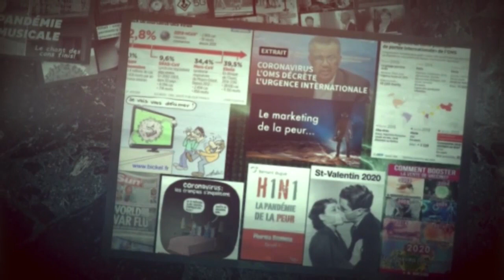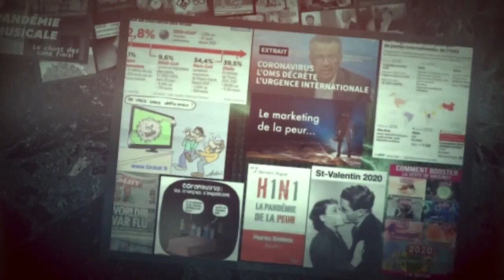David Bouquet : Aux défenseurs de la grande vie !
J’accueille de nouveau avec grand plaisir notre ami David Bouquet, pour cet hommage aux résistants, et son exposé de la dissonance planétaire, dans la recherche du sens et de la survivance de la grande vie.
Dans notre cinémathèque de l’éternel retour avec les mêmes ornières, des milliards d’humains mutants se créent la fiction de leur vie, et sont conditionnés à leur servitude.
Le bon sens de la vérité est remplacé par la confusion et retient prisonniers de cette boite les humains inconscients.
Nous les volontaires, rescapés parmi les ruines, nous poursuivons notre chemin pour déchirer l’étoffe malveillante de cet enclos déformant qui engloutit tout dans le recyclage du processus de la mort.
Au-delà des faux prophètes qui nous font croire aux mirages d’une libération contrôlée, tenons bon pour honorer la grande mémoire de nos origines, grâce à la connaissance de notre conscience. Nous sommes ceux que nous attendons !